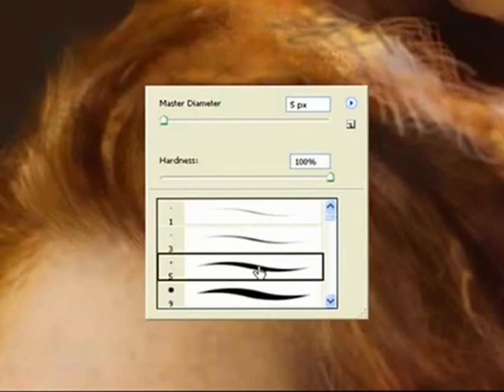Speedpainting a portrait.